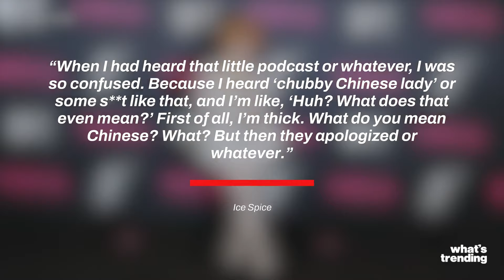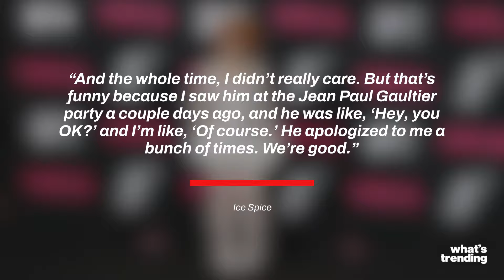Ice Spice FINALLY Addresses Matty Healy Comments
Ice Spice has finally addressed the comments Matty Healy made about her that went viral earlier in 2023.